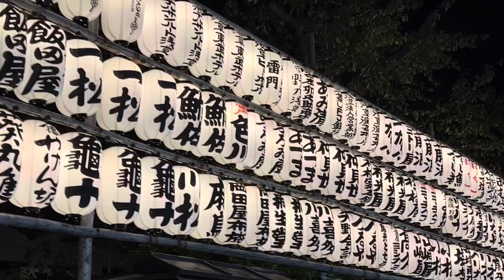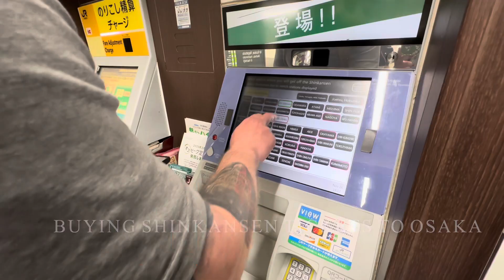Shinkansen to Osaka & a Yakiniku Dinner | JAPAN VLOG🇯🇵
Hi friends,
In this vlog, we reorganize our luggage and then head on to Osaka via the Shinkansen (my first time on a bullet train!). Once we get to Osaka, we explore a bit and enjoy a yakiniku dinner!